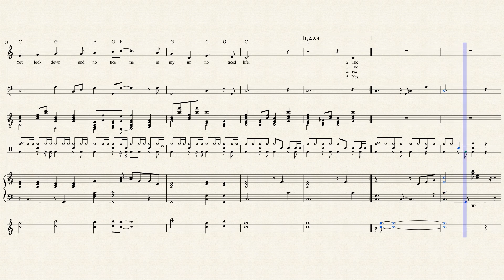NOTED UNNOTICEABLES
Click on link below to help me afford a Pro Account.

Here is a song I wrote back in 2012 to all the unsung heroes of God, who quietly go about their lives serving Him, away from fame's spotlight.

VERSE 1
I enter the soup kitchen here three hours before noon.
I take my place way in the back among pots, pans and spoons.
No patrons ever see me here, to them my job's demeaning.
But I wash dishes for my King, a job that's quite esteeming

CHORUS
Just an insignificance among the sons of man.
Living out my life, dear Lord, under Your sov'reign plan.
I serve You in obscurity away from fame's spotlight.
But You look down and notice me in my unnoticed life.

VERSE 2
The sun shines bright this summer morn, I head out for the day,
To mow around the tombstones here and mausoleums gray.
I keep the lawns and hedges trimmed for all the dear loved ones
Who visit those who've passed away. I serve here for God's Son.

VERSE 3
The hospice here can get you down as patients start to die.
Their suffering is great here and sometimes I stop and cry.
God's comfort's what I offer those who soon will take death's walk.
With wise and gentle words I speak and serve Him as I talk.

VERSE 4
I'm just a lowly janitor here at a small town school.
My humble chores begin at night away from parent's "jewels."
With pride in Abba, not myself, I strip and wax the floors.
I clean the chairs and desks for them and praise Him though I'm poor

VERSE 5
Yes, all these servants of the Lord work meek and lowly jobs.
They're unsung heroes for God's cause, through life they humbly plod.
Though champions in their hidden lives, importance they have shunned.
Not try'n to make names for themselves, but for the Risen One.